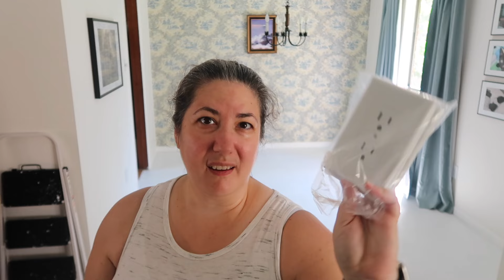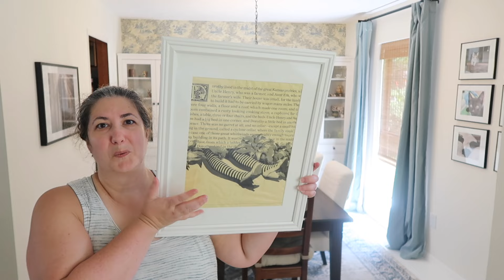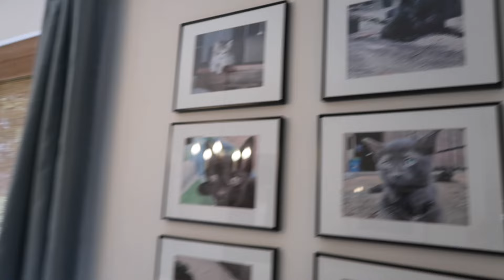Dining Room Refresh part 2 | Home Improvement, DIY | After the hurricane damage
July 8th, 2024 Hurricane Beryl caused a tree to fall on my home and caused water damage to my dining room ceiling, walls, and carpet. Here's part 2 of my dining room refresh.

I hope this video brings you motivation to get up and tackle your to do list! Much love to you all! 🥰

- Weee! Asian & Hispanic grocery app

All products that I use and recommend are ones that I love and truly enjoy using. I appreciate all of your love and support - Thank you!